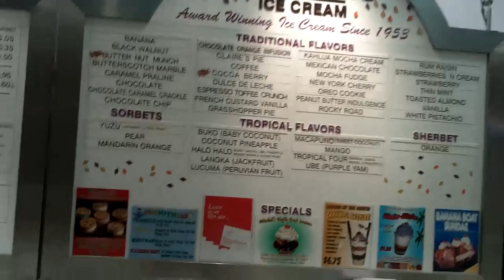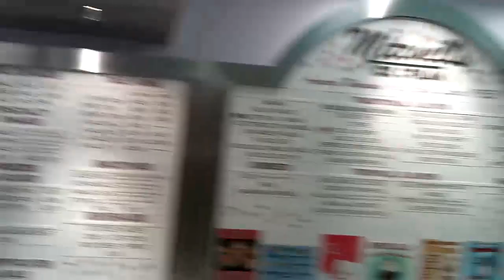Mitchell's Ice Cream San Francisco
The best homemade ice cream in California.